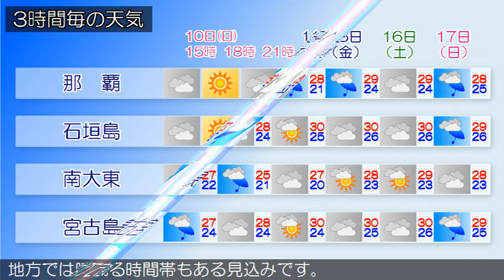2020/05/10 沖縄地方の天気予報 昼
沖縄地方は、高気圧に覆われておおむね晴れています。１０日は、沖縄地方は高気圧に覆われておおむね晴れるでしょう。先島諸島では、夜は所により雨が降る見込みです。１１日は、沖縄地方は前線の影響で曇りや雨の天気となるでしょう。大東島地方では晴れる時間帯もある見込みです。